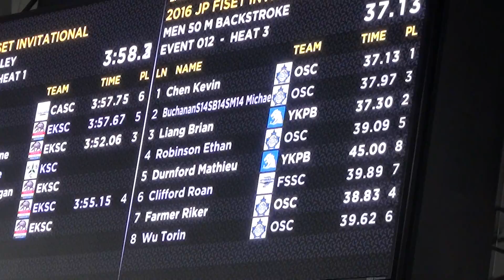2016/12/16 Torin 50M Back 12&U Boys OSC JP Fiset Invitational E12H3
2016 Dec 16 11:24am
Torin Wu
50M Backstroke 12&U
Boys
Event 12
Heat 3
Lane 8
Official Time - 39.62s

Kevin Chen - Lane 1
Michael Buchanan - Lane 2
Brian Liang - Lane 3
Ethan Robinson - Lane 4
Mathieu Durnford - Lane 5
Roan Clifford - Lane 6
Riker Farmer - Lane 7
Torin Wu - Lane 8